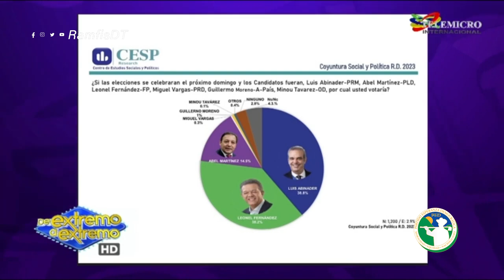DR. FADUl: " Es la patria que nos estamos jugando", Ramfis va a detener la inmigración haitiana.